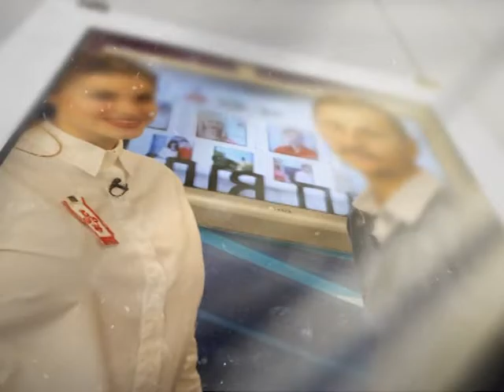Студія + на 6 12